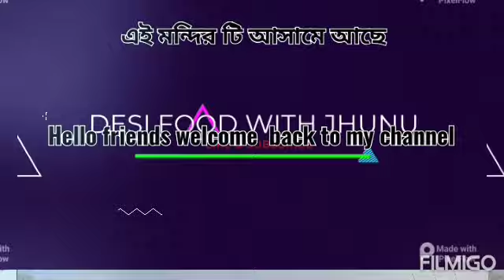আসামের একটি মন্দিরে ঘুরিয়ে আনি তোমাদের কে বন্ধুরা🙏😊Desi food with Jhunu 🙋